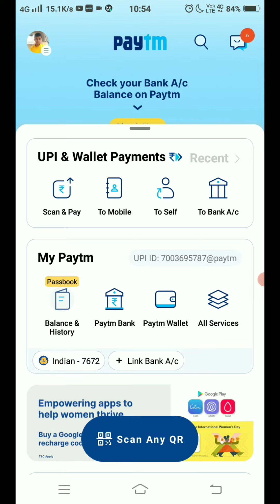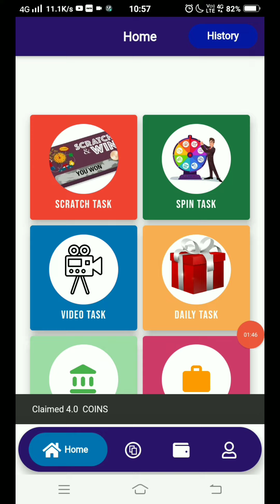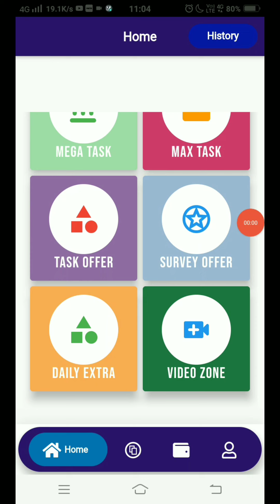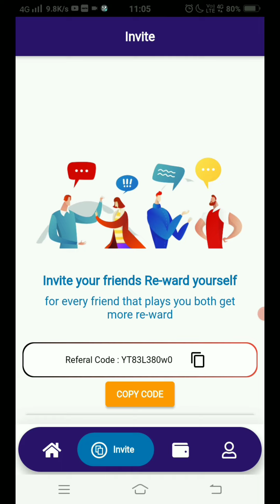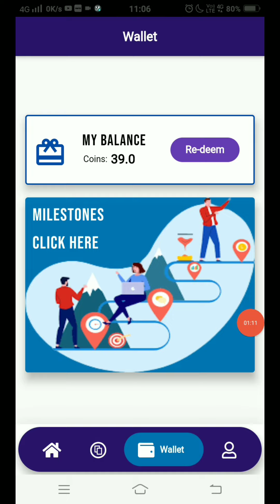2022 BEST SELF EARNING APP ।। EARN DAILY FREE PAYTM CASH WITHOUT INVESTMENT।। NEW EARNING APP TODAY।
🤑2022 BEST SELF EARNING APP ।। EARN UNLIMITED PAYTM CASH WITHOUT INVESTMENT ।। NEW EARNING APP TODAY

Use Referal code and get 100 Coins: YT83L380w0